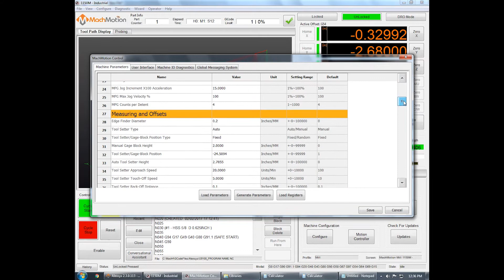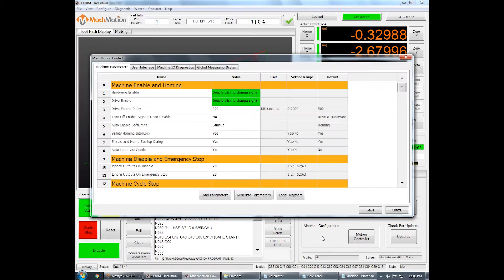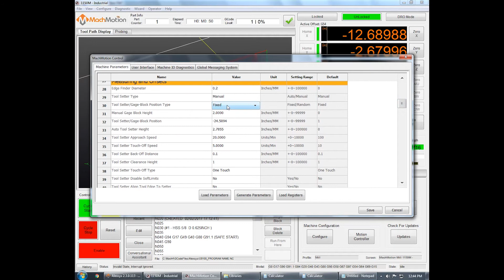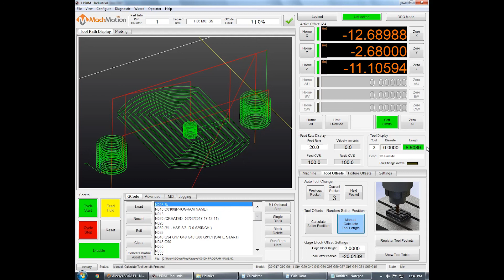MachMotion Automatic and Manual Tool Setting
I hope this helps you get the most out of your MachMotion product.